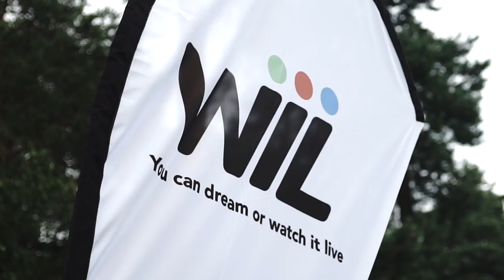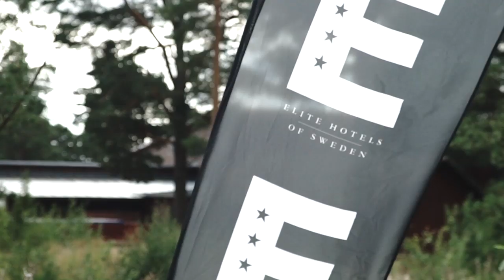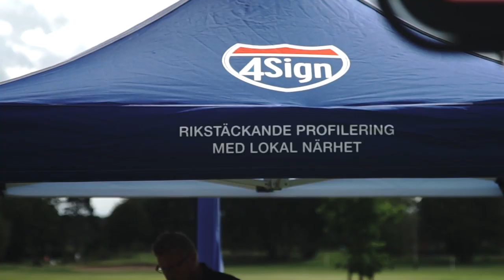Brynäsgolfen 2018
Inför varje säsong arrangerar vi en massic golftävling på Gävle Golfklubb, där sponsorer bjuds in att tävla med och mot vårta spelare, NHL-spelare och ledare. Här är lite klipp från sensommarens tillställning.